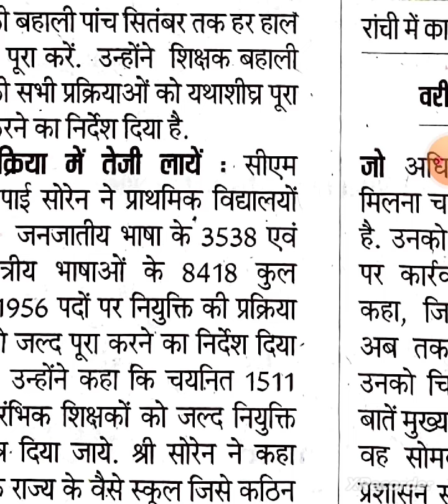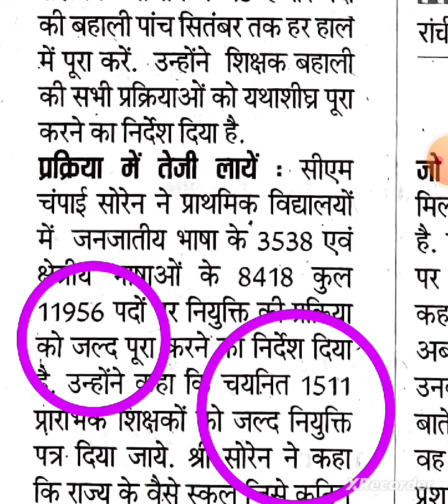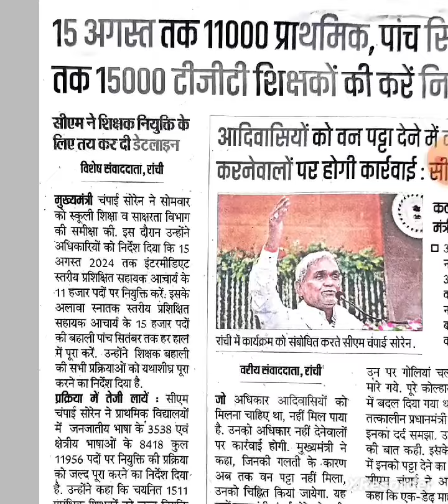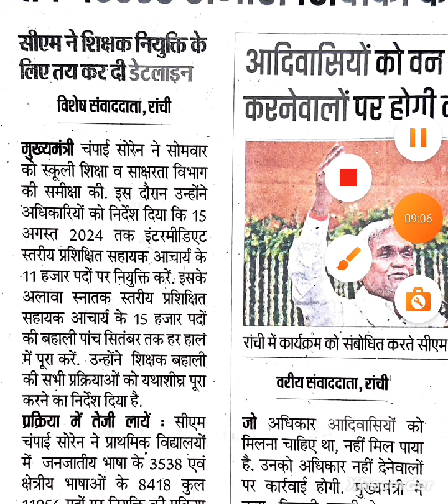Jharkhand janjatiya Aur kshetriya bhasha Para Teacher Vacancy 2024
YOUR QUORIES